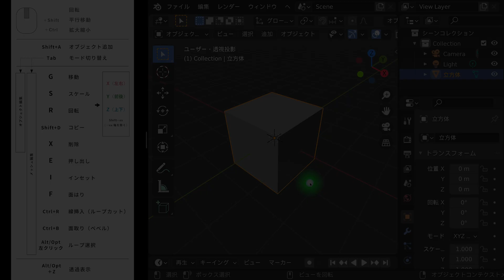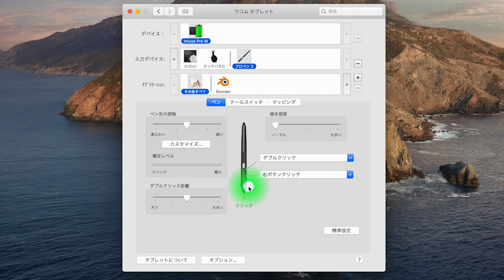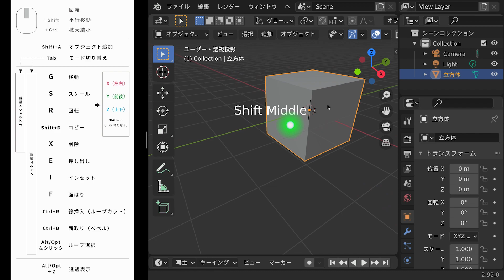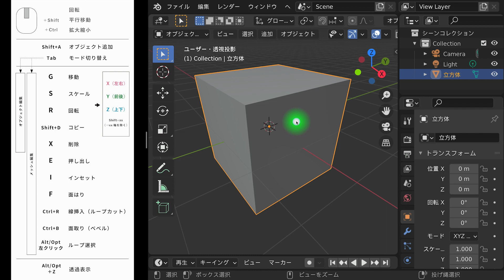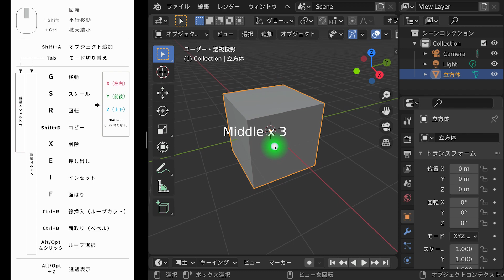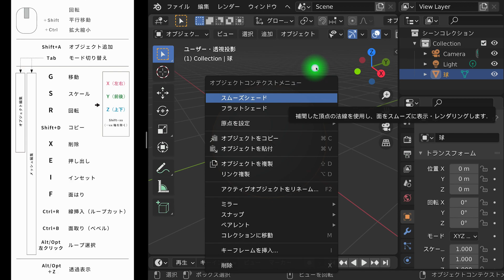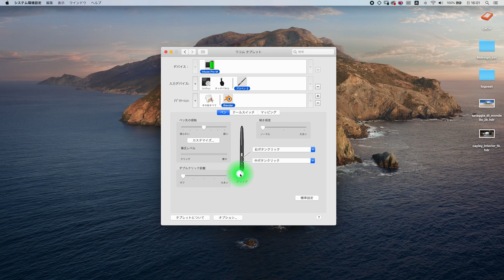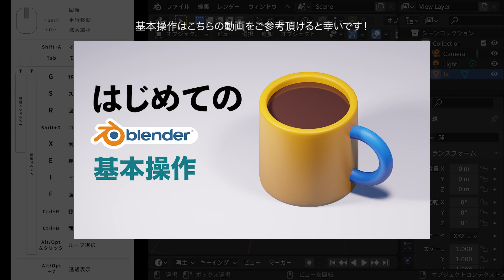【blender初心者】ペンタブレットで画面操作！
この動画では、ペンタブレットのみでblenderを操作する方法について解説しています。

▼Patreonでご支援して下さると嬉しいです！（月々3ドルより）